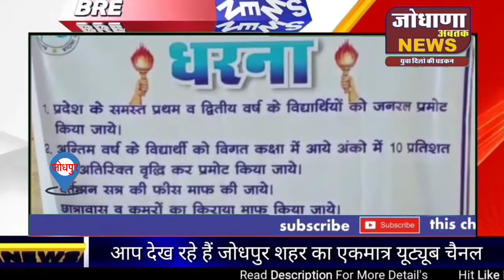एनएसयूआई के धरने को समर्थन करने शहर विधायक मनिषा पवार पहुंची धरने पर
Hi

Welcome to Our YouTube channel Jodhana Abbtak News राजस्थान की हर छोटी-बड़ी खबर देखने के लिए हमारे चैनल को सब्सक्राइब करें About This Video- 24 × 7 यूट्यूब न्यूज चैनल तेजी से बढ़ता डिजिटल इंडिया का डिजिटल चैनल जो रखे जनता के सरोकारों से मतलब, जोधाणा अब तक न्यूज़ सिर्फ खबर नहीं दिखाता बल्कि खबरों की तह तक जाते हे, यहां होगी हर मुद्दे की बात बिना किसी डर के, आपका चैनल आपकी जेब में हर वक्त देखिए जोधपुर शहर की हर खबर पर पैनी नजर गांव हो या हो शहर हर खबर पेनी नजर